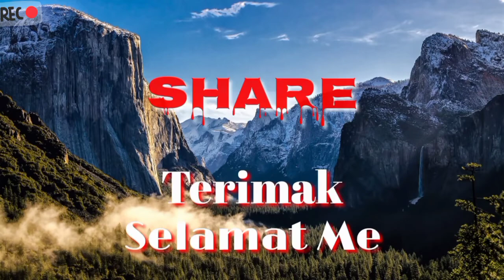Muat Sawit_Melewati Jalan_EXSTREAM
Kali ini kita muat buah dalam gawangan teman"
kiranya medanya sangat sulit buat pemanen untuk keluarkan Bua akirnya buahnya di susun dalam gawangan maka kita pun terpaksa masuk muat walaupun jalanya tidak ada
penasaran simak video ini sampai selesai

Terimakasih 🙏🙏🙏